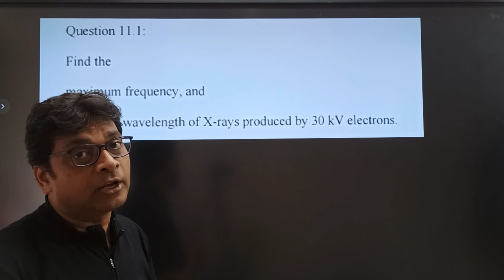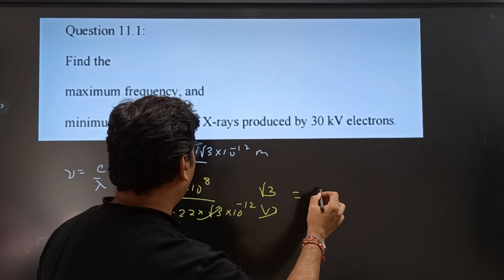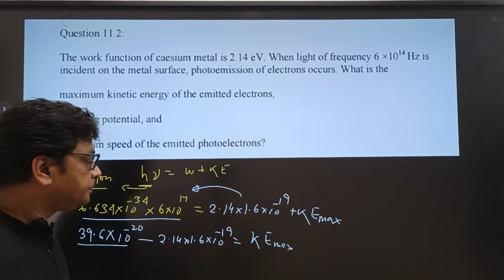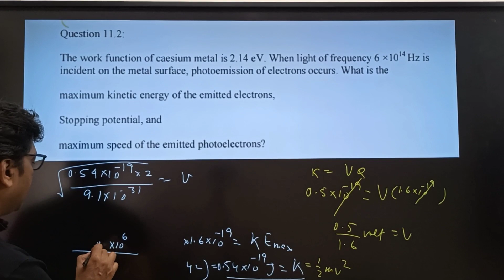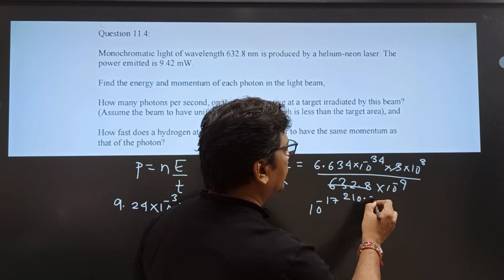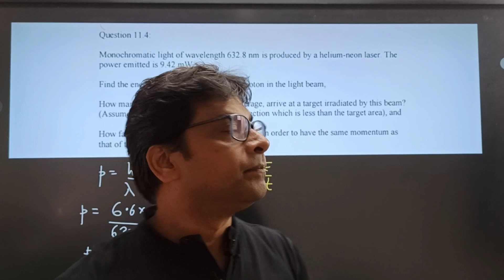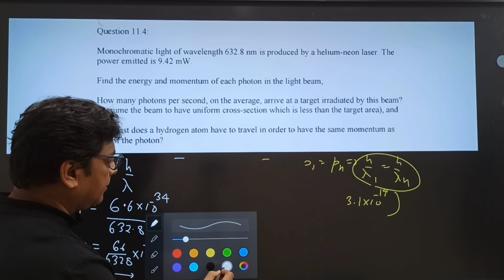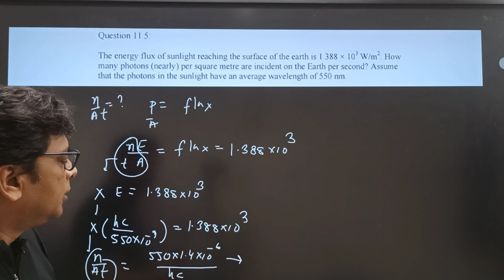Dual Nature of Radiation and Matter | NCERT SOLUTION Q1-5 | Class 12 Physics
What is dual nature of radiation and matter class 12?

The dual nature of radiation and matter tells, and every object has two nature associated with it that is a wave and particle. It is most commonly known as wave-particle duality.

Who proposed the dual nature of radiation and matter?

Louis De Broglie

In 1924. a French physicist, Louis De Broglie suggested that if the nature of light is both that of a particle and of a wave, then this dual behavior should be true for the matter also.

Derivation Of De Broglie Equation

hf = mc2

As we know that f=c/ ƛ

It shows that hc/ ƛ=mc2 or ƛ = h/mc

If c=v; then ƛ=h/mv

We also know that the momentum of a particle is given by P= mv.

Therefore, ƛ=h/P.